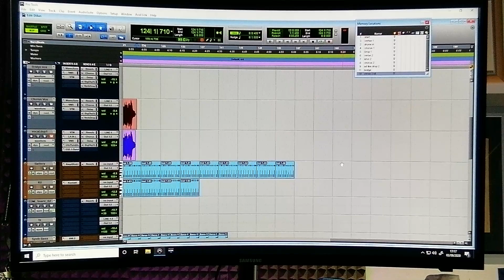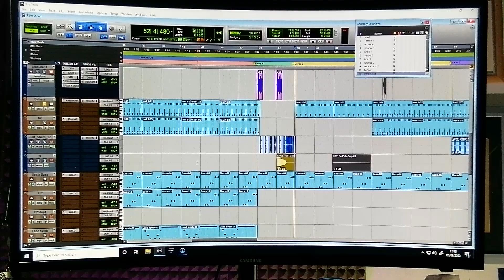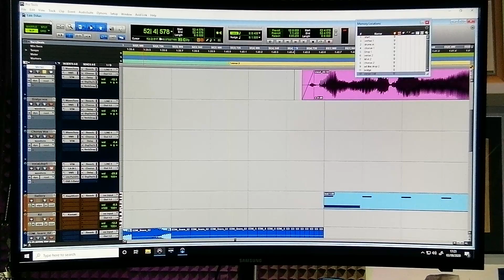Cutting And Editing A Vocal Performance In Protools 12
Cutting and editing vocals in protools 12. Today I show you how I split a main vocal into 3 elements. This gives me the choice to add different effects on each section as I work on the arrangements in this new single from Dillan.